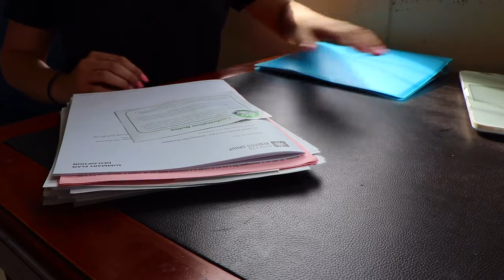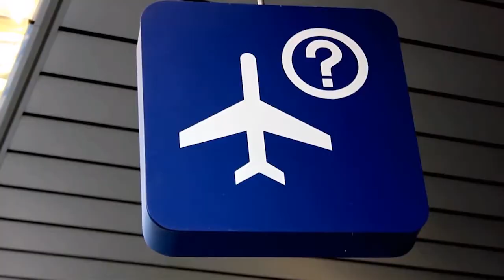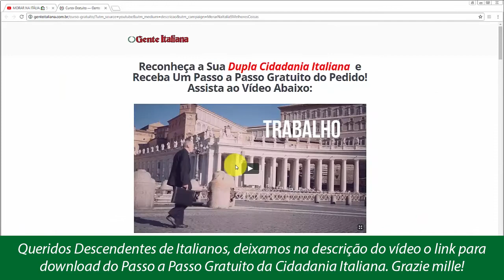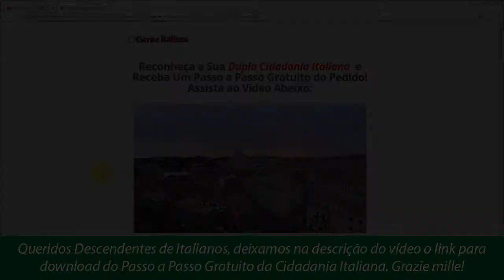DUPLA CIDADANIA ITALIANA 😍 FICOU MAIS FÁCIL? 🤔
Ficou mais fácil fazer a dupla cidadania italiana? entenda as razões e veja o que está mais fácil no pedido de dupla cidadania italiana!